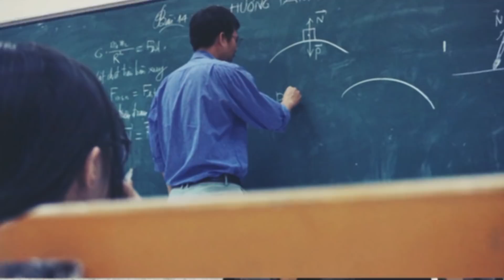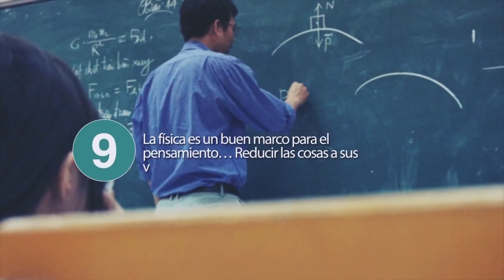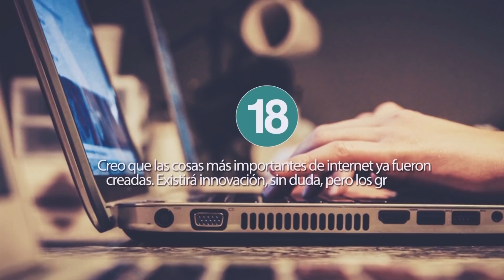20 Frases de Elon Musk 🚀 | El emprendedor que cambia el mundo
Elon Musk es un físico y empresario de origen sudafricano que está cambiando el mundo. Es cofundador de grandes compañías como PayPal, Tesla Motors, SpaceX, Hyperloop, SolarCity, The Boring Company y OpenAI; su perspectiva revolucionara se materializa en iniciativas para remediar el calentamiento global, a través del fortalecimiento de energías renovables, y en su esperanza sobre el futuro de la humanidad que, él apuesta, llegará a poblar otros planetas. En Frases de la Vida hemos seleccionado las más interesantes frases de Elon Musk que te invitarán a pensar.

Además, Musk fue el inventor del primer automóvil eléctrico económicamente viable y, aunque parece una excentricidad, está al frente de SpaceX, una compañía que compite directamente con la NASA por el transporte aeroespacial y que introduce un elemento innovador en el proceso: la reutilización de cohetes. A continuación, las frases de Elon Musk que no puedes perderte.

Sobre Frases de la Vida